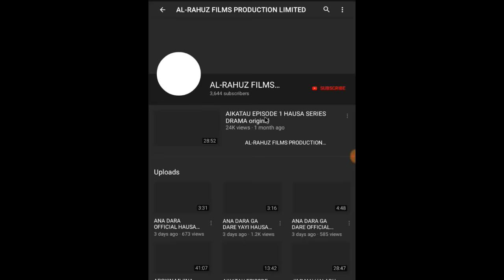MATAR MIJINA 3&4 LATEST HAUSA FILM 2018